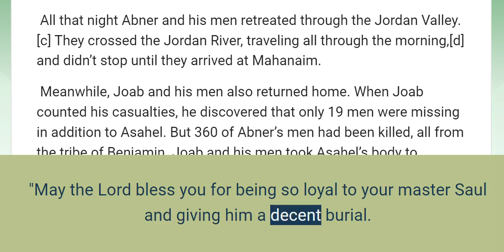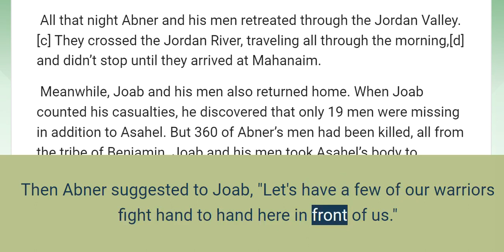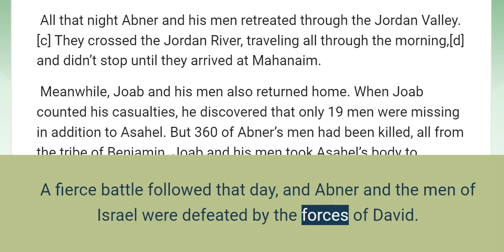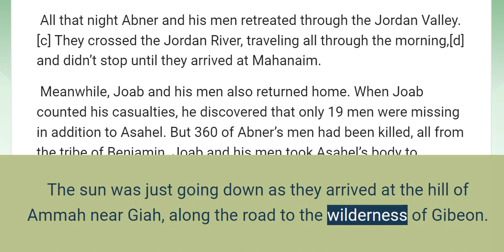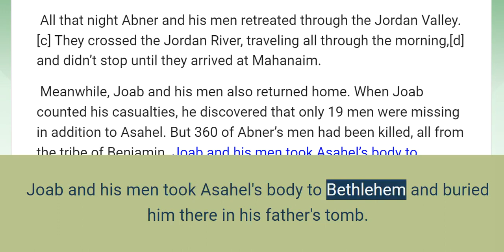2 Samuel 2